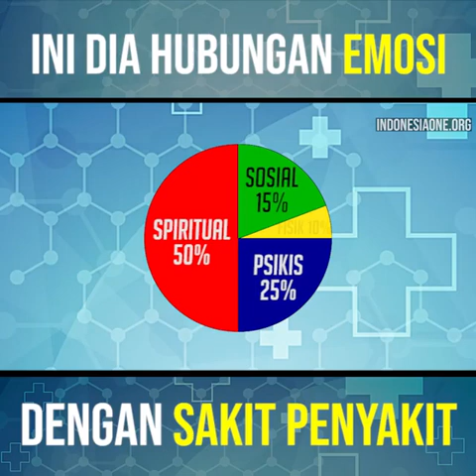L - INFO ini dia hubungan emosi 😡 dengan 😷 sakit penyakit 2018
-OPPO A39
RAM 3GB
Storage 32GB
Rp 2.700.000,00